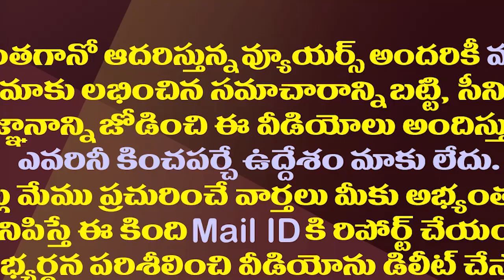అమరావతిలో పేదల ఇళ్ళస్థలాలపై ఎర్రన్న తెల్లమొహం| CPI Ramakrishna on Amaravathi House Sites Issue